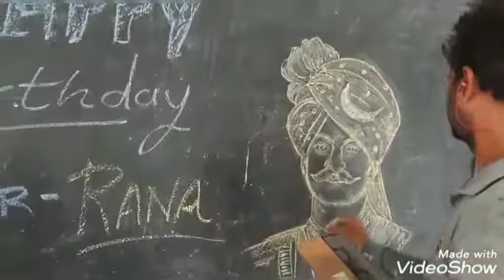વાવ રાણા નું જોરદાર ગીત..દેવિકા રબારી ના અવાજ માં...બનાસ ની ધરતી ને ઉજાગર કરનાર દેવિકા..04.08.2021